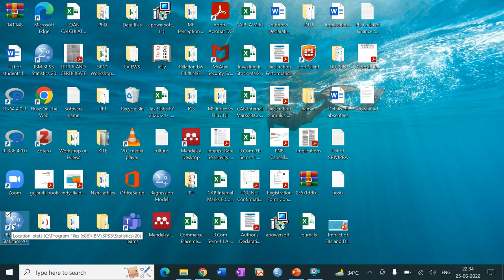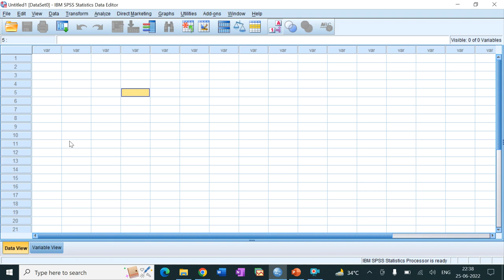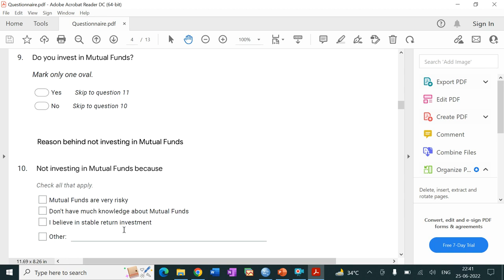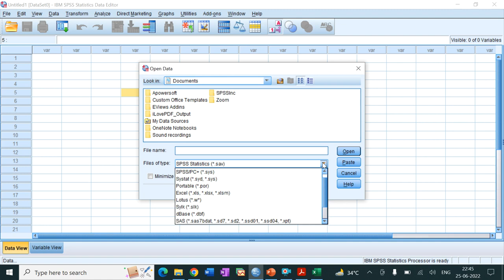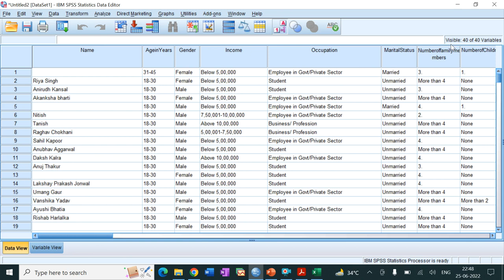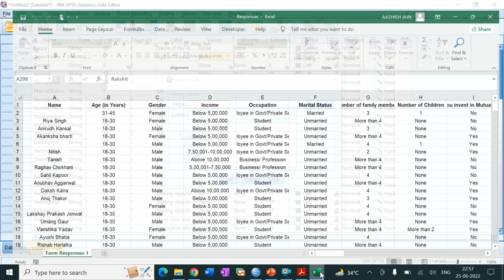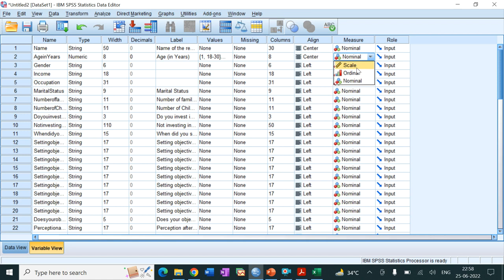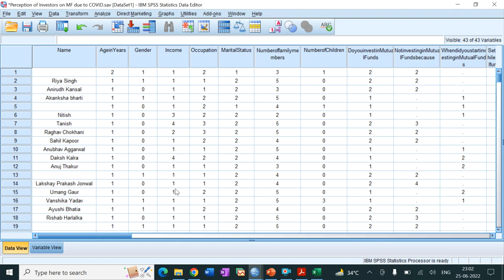How to Import data in SPSS?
SPSS Tutorials
Link for Excel file-